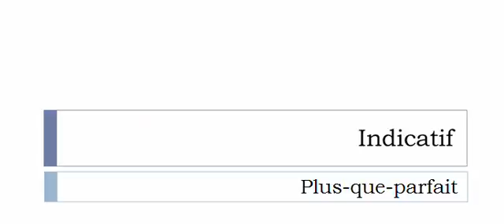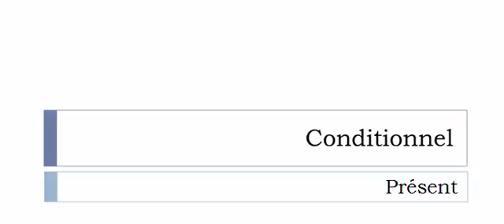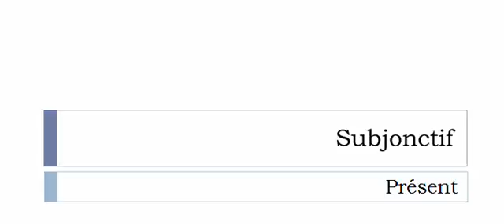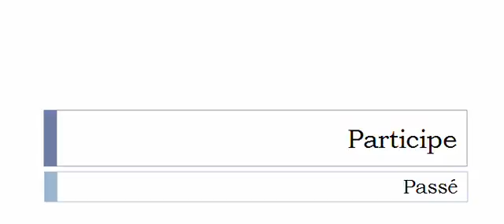الفعل الفرنسية = Transborder